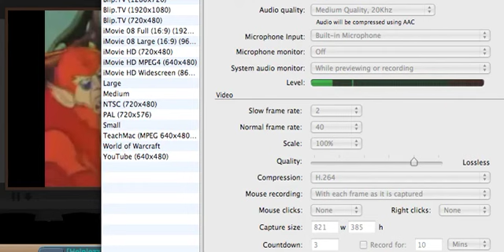This be what's goin on